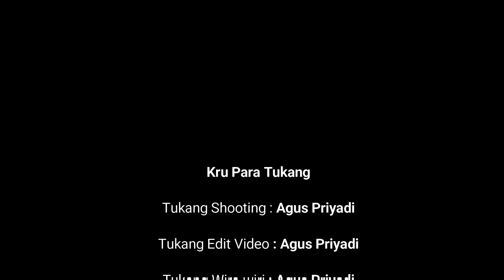4K MoLeb 010413 Kel RejoMulyo Kec Kartoharjo Kota Madiun madiunkotamadu wa saya 0813 3652 3652